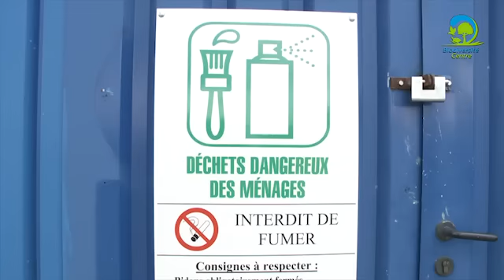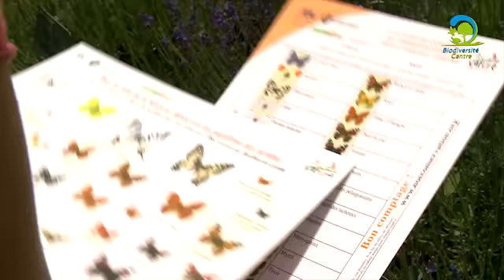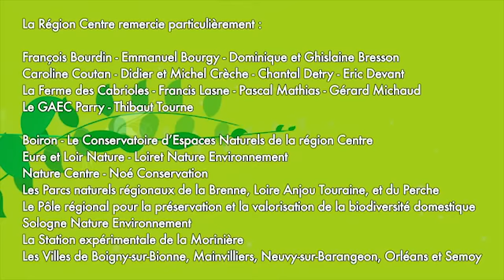Vidéo à destination des habitants, Région Centre